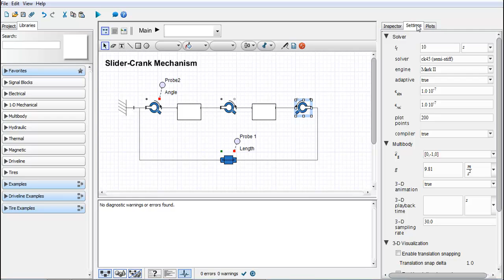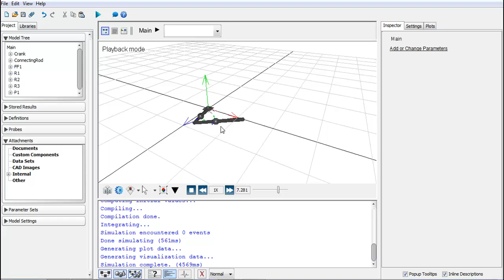MapleSim Tutorial: The MapleSim Workspace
View an introduction to the various toolbars, palettes, and panes of the MapleSim workspace.